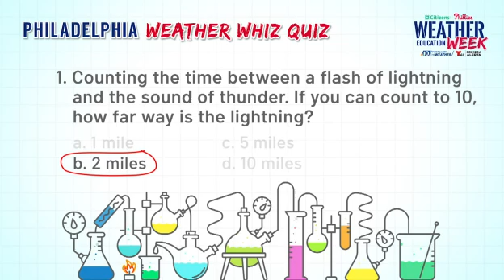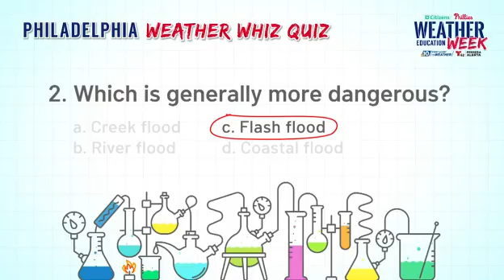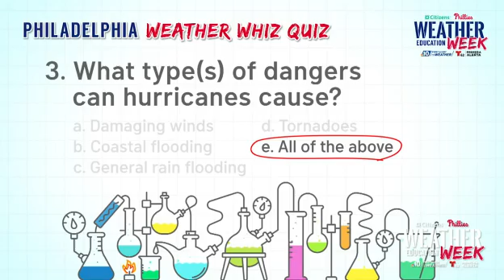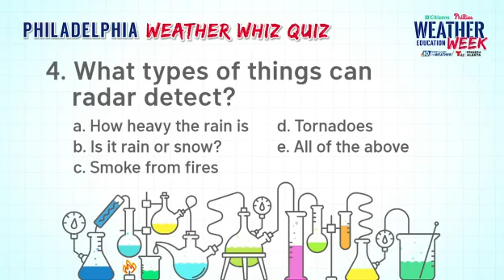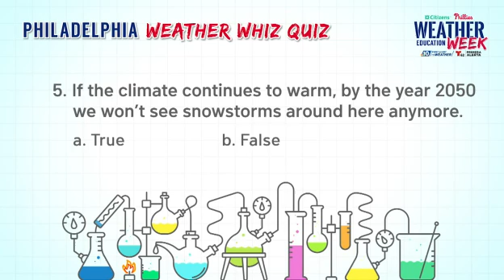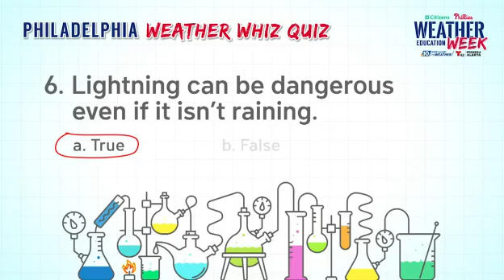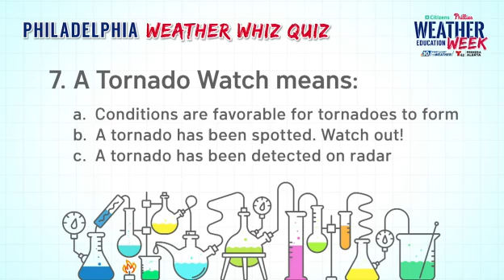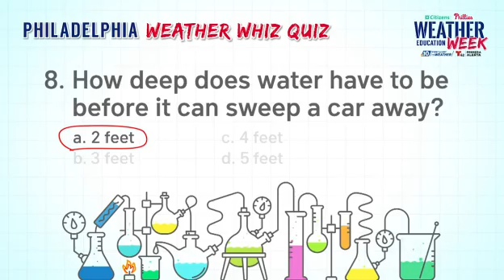Take the Weather Whiz Quiz! Weather Education Week Activity #10!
Are you a weather whiz? For our last activity of Weather Education Week, Glenn “Hurricane” Schwartz and the Phillie Phanatic have a quiz for you!